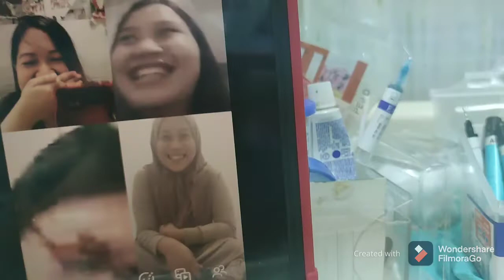TAEUNIAN'S CHRISTMAS Video Call Event | MamshkittenVlogs